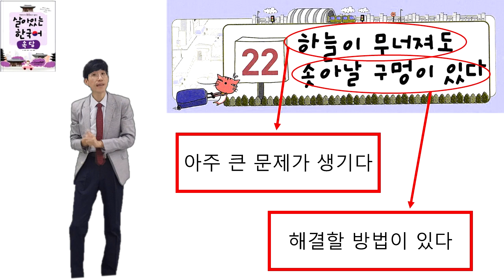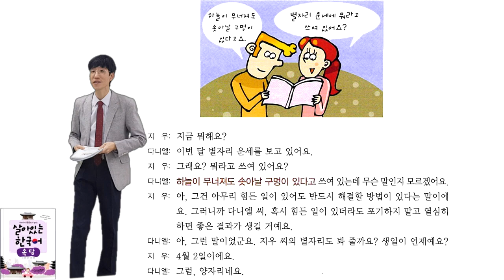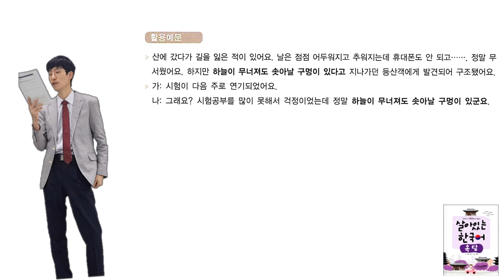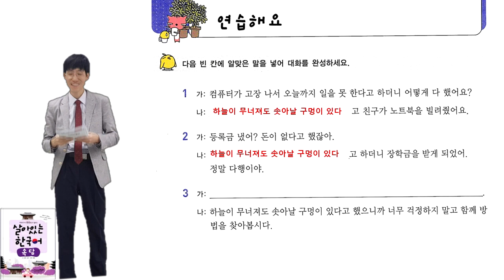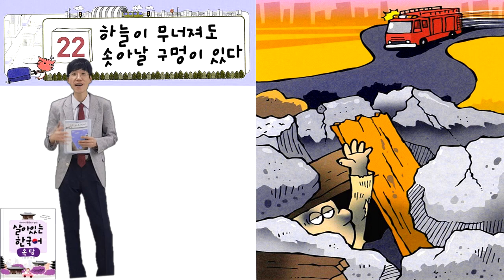'하늘이 무너져도 솟아날 구멍이 있다' 속담22, 한글파크'살아있는 한국어'